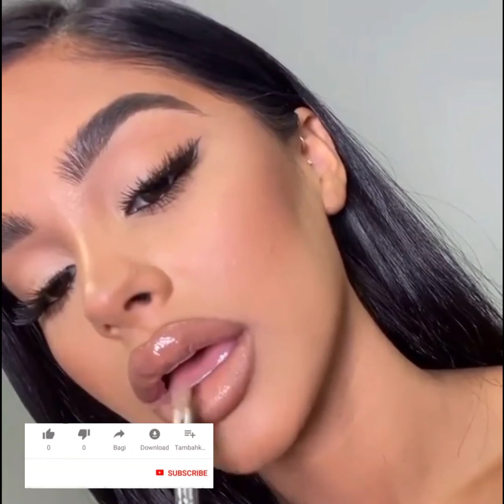bridal makeup | gorgeous makeup artist | trending makeup | new 2021 makeup | super cool makeup art